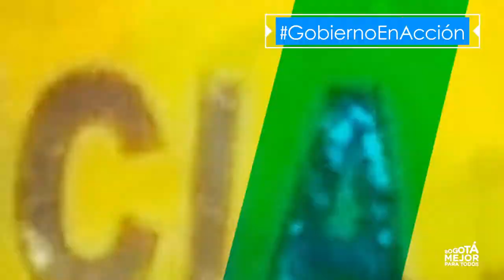Gobierno en acción 27 agosto a 2 de septiembre 2018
1. Incautamos 15 toneladas de carne en mal estado en Guadalupe (Kennedy)
2. Impusimos 14 sellamientos a ocupaciones ilegales en los Cerros Orientales en Chapinero
3. Encuentros Ciudadanos en Kennedy y Suba
4. Capacitamos a los equipos de las Casas del Consumidor en Reglamentos Técnicos y pesas y medidas
5. Consejo Raizal
6. Taller de emprendimiento para microempresarios afro que buscan posicionar sus marcas